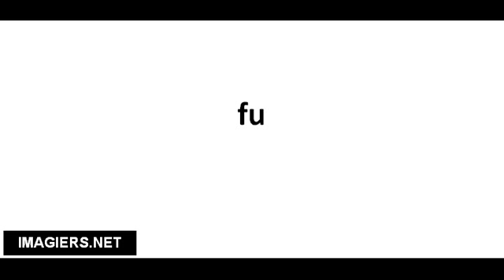Cómo pronunciar fu